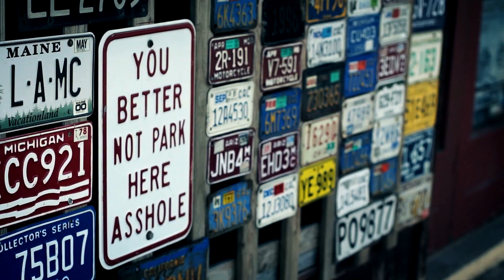Electric Theatre - New Zealand (Official Video)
Props to:

Jim Pinalty (Director & Producer)

And as always, here's what to do:

-SUB!

XOXO.
ET